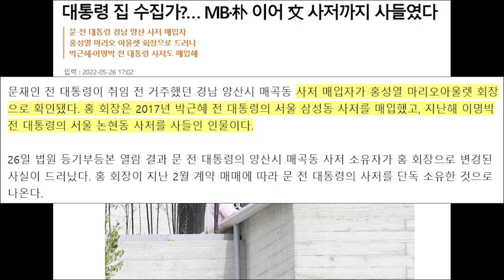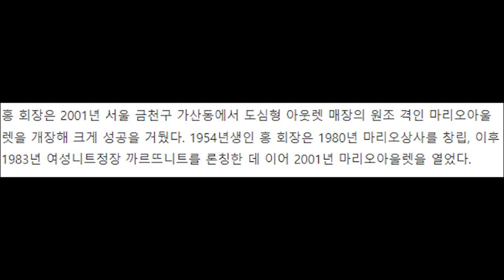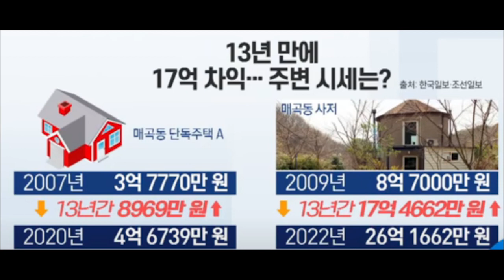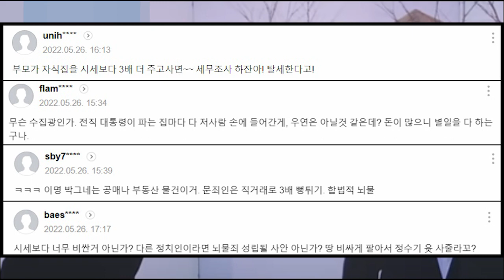文의 사저 매입한 사람의 충격적인 정체....